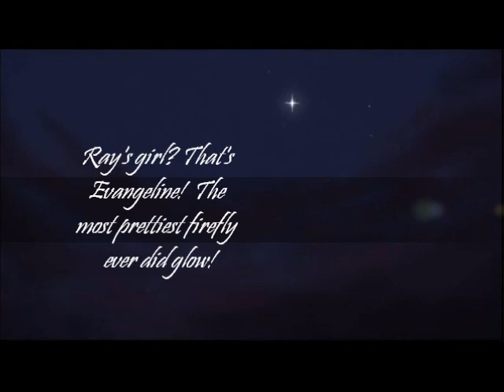Ray and Evangeline - Twinkle ♥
When I last time watched Princess and the frog, I decided that I'll make video for Ray and Evangeline. So, here it is now! Their lovestory is just something so sweet! Makes me go all: "awwwww"